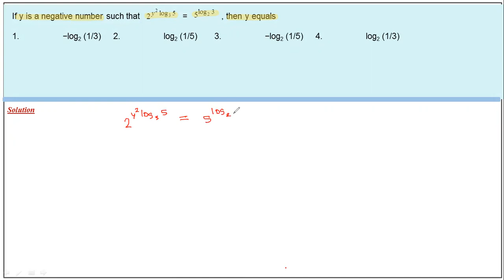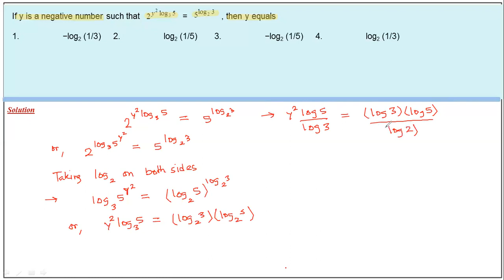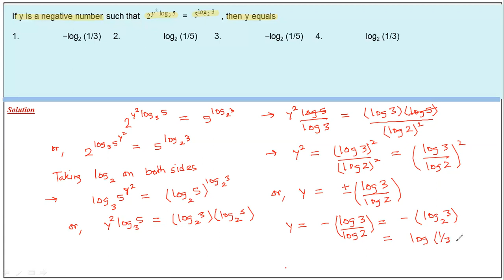CAT 2020 Slot 1 QA Solution | Question: If y is a negative number such that...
CAT 2020 Slot 1 QA Section Solution. | CAT 2020 QA SLOT 1 solved | CAT 2020 QA Solution | CAT 2020 Solutions | CAT 2020 Slot 1 Solutions
Qn.